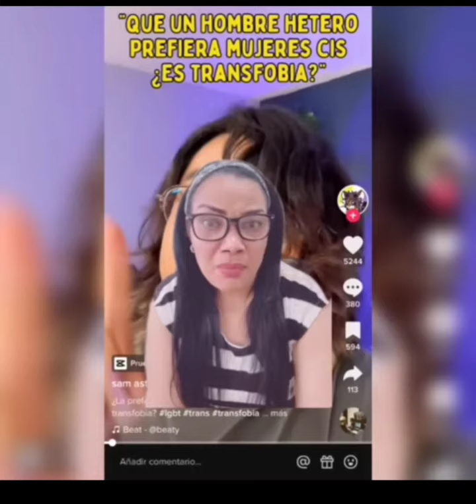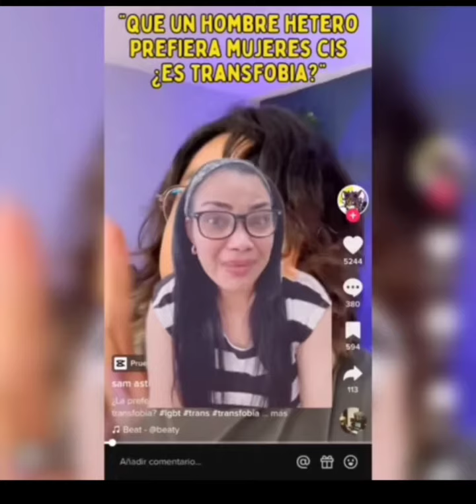Y No Hay Mas Enfermos Mentales!